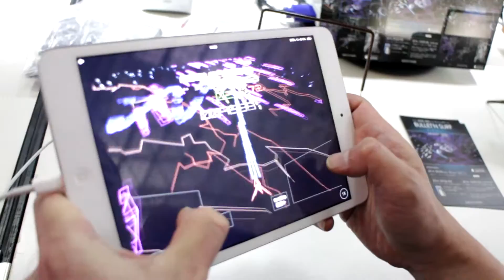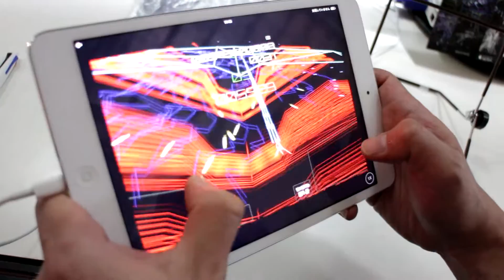【TGS2014】新感覚弾幕シューティング『ダンガンサーフ』